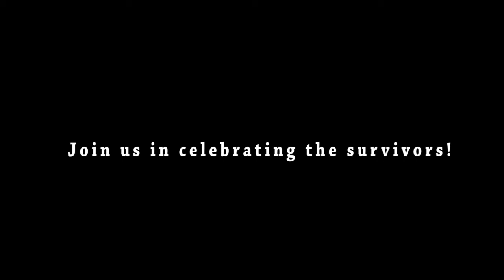SMF Toshi's Living Room Benefit Teaser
Life Preservers and B-Discovery Present A Night of Art, Music and Fashion to Celebrate SMF Survivors

Life Preservers Annual "Fundraiser to Fight Human Trafficking" has become one of the largest and most anticipated NYC legal industry events. Please join us Wednesday June 12th at Toshi's Living Room and Penthouse (1411 Broadway, NYC) 7-11pm. We are thrilled to announce we are being sponsored this year by ECALSM (E-Discovery, Compliance, and Litigation Support Management Association) and PALS (Paralegals and Litigation Support Managers Luncheon Group) Our 4th Annual event features an amazing entertainment line-up produced by Ford Model Monica Watkins, founder of Art in Motion which includes live music by 2012 Battle of the Bands winners Brown Rice Family, STADJ Model/DJ's and Lohrasp Kansara. We are also hosting a silent auction of a series of paintings curatedbyMarcoGallottaandSaviorElMundothatareacollaborationbetween40 Survivors in Cambodia and several NYC Artists.

Life Preservers Inc. is a 501c3 arts collective founded by Shana Pederson in 2009 with the sole purpose of raising funds and awareness through the arts for the victims of human trafficking both locally in NYC and globally.

Life Preservers Inc has pledged to use the 2013 annual event including art, music and fashion to raise money and awareness for the Somaly Mam Foundation.

The Somaly Mam Foundation is a US-based nonprofit organization dedicated to supporting victim services and survivor empowerment, and building strategic partnerships and policy changes toward the eradication of human trafficking.

Somaly Mam is a Cambodian survivor and leader in the fight to end slavery. Over the past decade, Somaly has been recognized as a CNN Hero, Glamour Woman of the Year, Conde Nast Traveler Visionary, recipient of the World Children's Prize, and by the US Dept. of Homeland Security for her work.